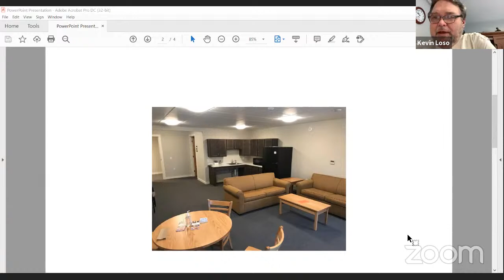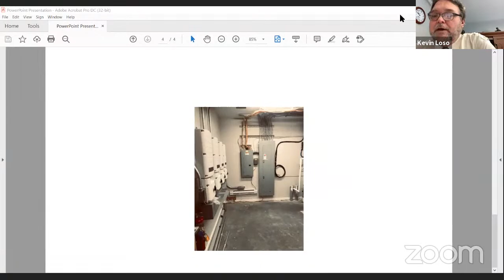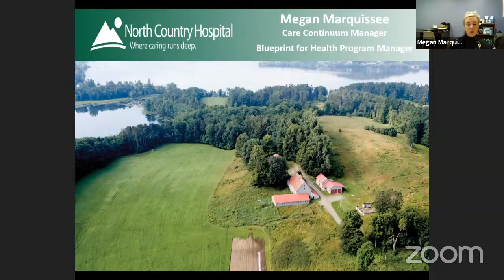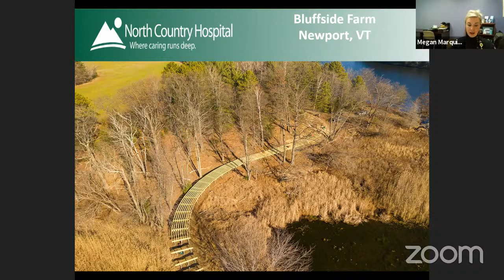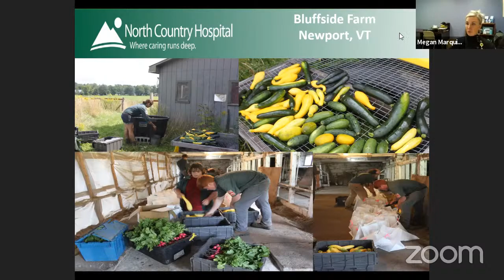Senate Health and Welfare Meeting 02-18-2021-01